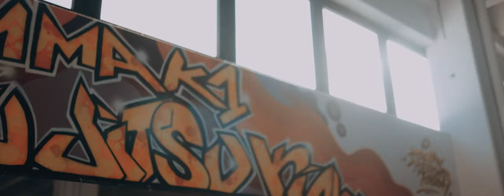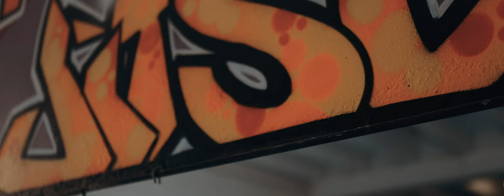DAMETH - RADICI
Guitar by Davide Rinaldi
Synth & FX Lorenzo Pecora
Mixed & Mastered at Kaboom Studio (RE)
Filmed by Luca Moretti (Raito Film)
Video FX by Broken Tape
Make up by Lucia Testa
A special thanks to:
Luca Pegorari / Drum
Alessia Bassoli / Bass
Parrish / Guitar
For taking part at the video.

And also to Italian Defence Academy for the place!